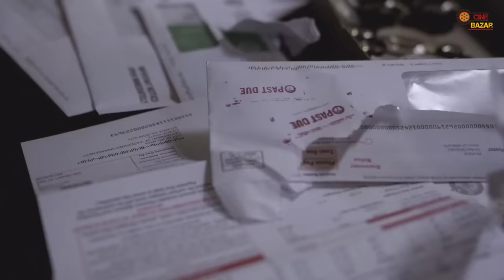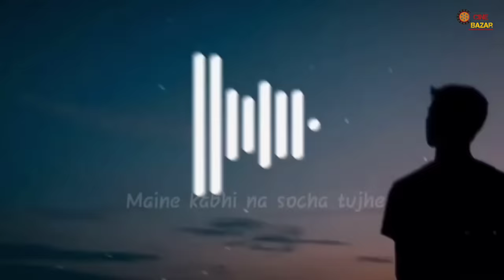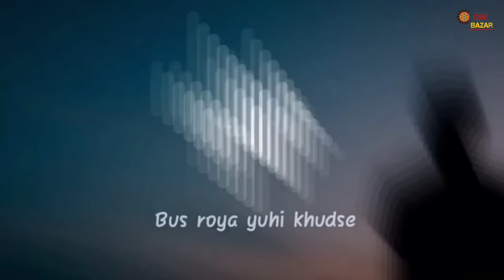Top 10 Sad Song In The World | Emotional Song | Xtenantion | Lovely | Let Me Dwon | Childhood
✅Song Credit🥰

10. Let Me Dwon
9. Roi na
8. Childhood
7. Vaaste
6. Lovely
5. Maniye Roiya
4. Meherab Alvida
3. Dil
2. Mihaita Ploua
1. Arcade
0. Xxxtentacion